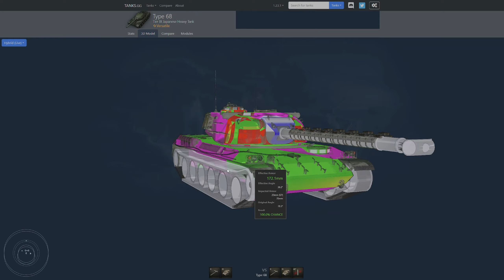World of Tanks Type 68 Panzerung Erklärt (Wot)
In dieser Viedeoreihe Erkläre ich Weakspots von Panzern in WOT